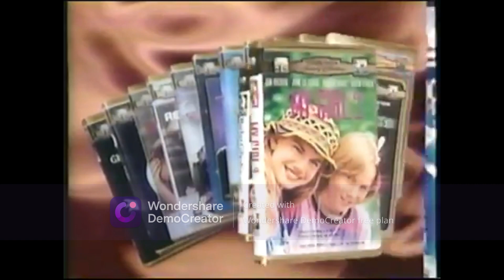What If; the 1997 VHS of Fly Away Home has the THX Logo?